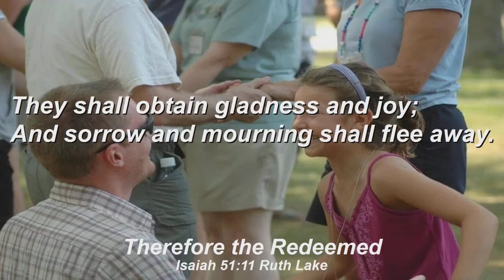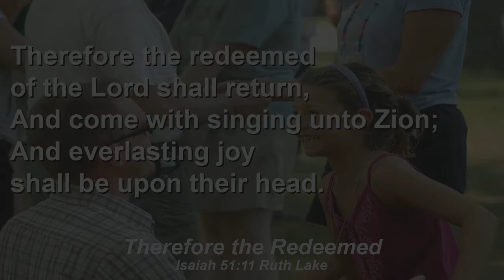Therefore the Redeemed